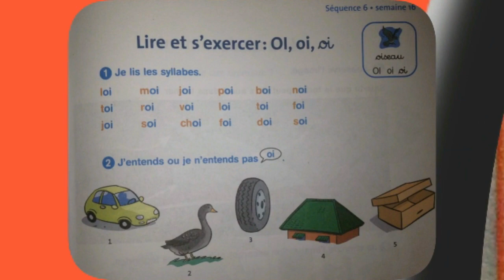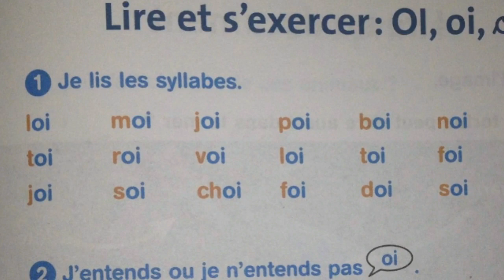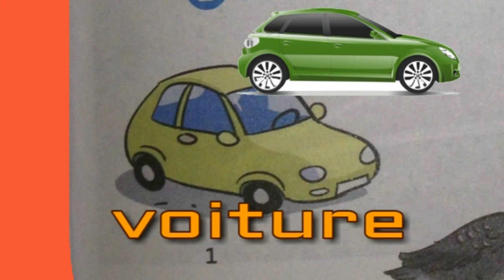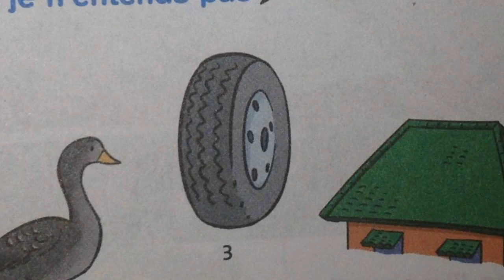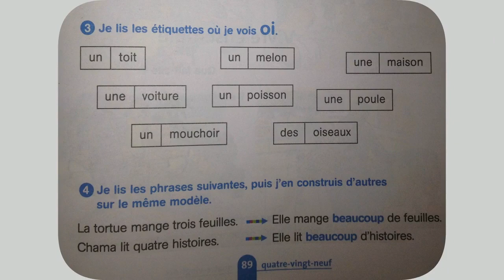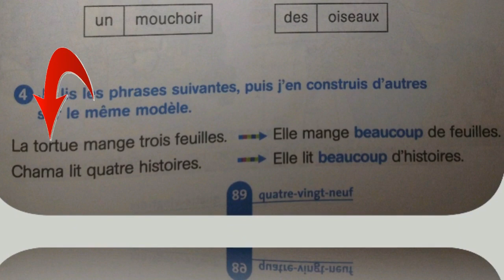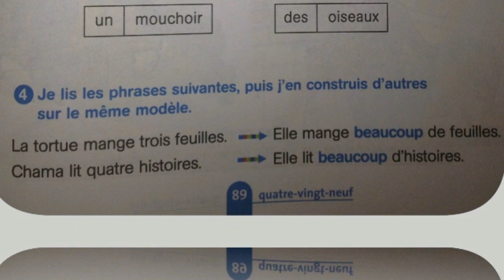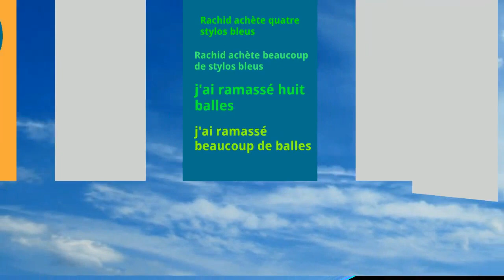Français, 3ème année pr, p 89, L108